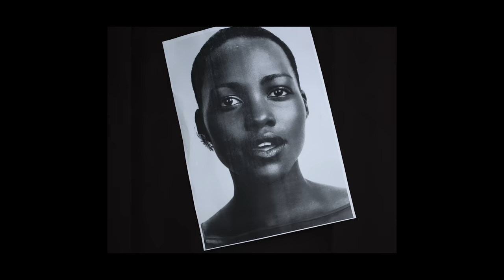Yusuf Habih ✘ Wakadinali [Scar] | Oksechi [Video]™️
Piga Makofi, Usipige Bibi + SHARE📍

Kind Regards - Yusuf Habih [👑]

Tags 🔖Oksechi